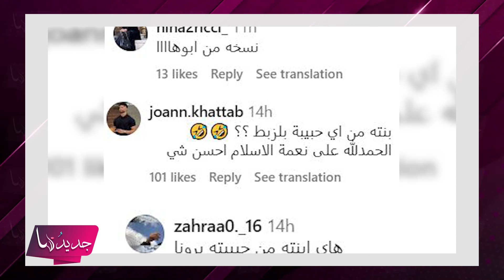شاهدوا ابنة نيمار في احدث ظهور برفقة والدها في الملعب .. بدت نسخة عنه والجمهور: بنته من اي حبيبة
تصدر اسم اللاعب البرازيلي نيمار دي سيلفا حديث رواد مواقع التواصل الاجتماعي، وذلك بعد احدث ظهور له برفقة ابنته في الملعب.
للمزيد تابعوا التقرير.